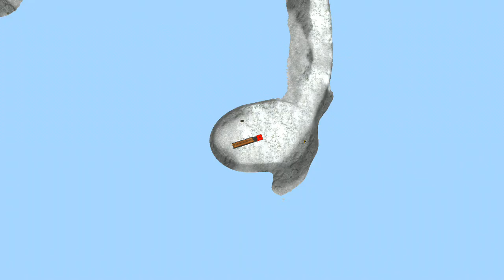Truck Driver (by gamerstarstudio) - Android FHD GamePlay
Truck Driver Game may be a truck machine game on roads. Be the king of road in "Truck machine 3D". Become a teamster during this exciting new truck simulation game. Get in your truck and deliver merchandise to your destination.

Truck Driver Gameplay Features:
- Nice graphics.
- Realistic physics and gameplay.
- Real truck machine.
- Dirt roads with bumps and Holes brings a lot of reality and fun to the game.
- Realistic driving pleasure.
- Road-train.
- Rigid truck.